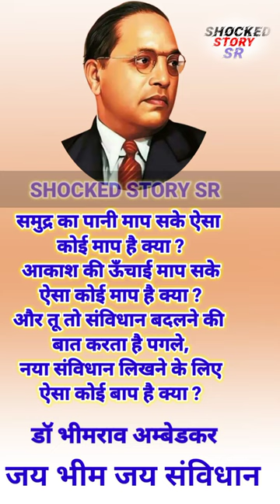डॉ.बी.आर. अम्बेडकर स्टेटस || बाबासाहेब का एक दमदार स्टेटस || भीम स्टेटस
ambedkar
br ambedkar
braou
bheem rao
dbrau result
bhimrao ambedkar
babasaheb ambedkar
baba saheb
bamu result
dr bhimrao ambedkar university
dr ambedkar
bamu digital
babasaheb bhimrao ambedkar university
ambedkar university
dr br ambedkar university
ramabai ambedkar
dr br ambedkar open university
ambedkar open university
braouonline
doctor bheemrav ambedkar
savita ambedkar
ambedkar park
doctor babasaheb ambedkar
baba sahab
bamu university
braou online
yashwant ambedkar
brabu result
sujat ambedkar
bhimrao ramji ambedkar
annihilation of caste
dr babasaheb ambedkar open university
br ambedkar open university
br ambedkar university
bhimrao ambedkar university
babasaheb ambedkar university
rajratna ambedkar
doctor ambedkar
dr br
bamu digital university
dbrauaaems
dr ambedkar institute of technology
baou result
6 december ambedkar
prakash yashwant ambedkar
baba ambedkar
doctor bhimrao ambedkar
bhimrao
dr ambedkar university
bheemrav
dr babasaheb
br ambedkar full name
dr bhimrao ambedkar university result
baba bhimrao ambedkar
dr ait result
doctor babasaheb
bamu unionline in
anandraj ambedkar
ambedkar institute of technology
br ambedkar books
ambedkar books
about ambedkar in telugu
dbrau result 2021
about ambedkar
bamu digital result
brabu net
bamu university result
deekshabhoomi
dr babasaheb ambedkar in marathi
about dr br ambedkar
ambedkar memorial park
dr br ambedkar university result
ambedkar caste
doctor bi r ambedkar
dr bhimrao
ambedkar story
doctor bheemrav
baba bhim
dr br ambedkar life story
ramji maloji sakpal
brabu part 3 result
dr ambedkar global law institute
dr ambedkar open university
babasaheb ambedkar open university
dr babasaheb ambedkar university
brabu university
bamu phd
aurangabad university
ambedkar full name
about br ambedkar
brabu part 2 result
bbau university
ambedkar in hindi
bhimrao ambedkar in hindi
baba saheb ambedkar university
dr br ambedkar full name
br ambedkar in hindi
dr br ambedkar in hindi
6th december ambedkar
dr bhimrao ambedkar in hindi
baba saheb bhimrao ambedkar
ambedkar ji
tndalu result
babasaheb bhimrao ambedkar
bamu digital university result
dr bamu result
dr br ambedkar university result 2021
ambedkar law university
dr bheem rao
bheem rao ambedkar in hindi
ambedkar degrees
dr br ambedkar story
doctor was ambedkar
dr braou online
dr bamu digital
ambedkar university ahmedabad
baba bhimrao ambedkar university
ashok ambedkar
doctor br ambedkar
about ambedkar in english
dr br ambedkar degrees
autobiography of br ambedkar
doctor baba saheb ambedkar
6 december dr babasaheb ambedkar
dr babasaheb ambedkar hospital
bhimabai ramji sakpal
books written by ambedkar
bhim image
autobiography of ambedkar
dr br ambedkar books
ambedkar life story
dr bhim
ramabai bhimrao ambedkar
bheem ji
ambedkar story in telugu
dr bhimrao ambedkar university result 2020
brabu online
marathwada university
baba ambedkar open university
dbrau university
doctor bhimrao ambedkar university
br ambedkar degrees
dr ambedkar books
dr br ambedkar in telugu
about bhim rao ambedkar
babasaheb ambedkar in marathi
ambedkar on gandhi
about dr br ambedkar in english
bamu result 2021
bhimabai sakpal
babasaheb ambedkar marathwada university
dr br ambedkar national institute of technology
baba saheb university
about dr ambedkar
books written by br ambedkar
meera yashwant ambedkar
ambedkar university result
dr bhimrao ambedkar result
dr ambedkar in hindi
gandhi and ambedkar
ambedkar books in hindi
br ambedkar pic
autobiography of dr br ambedkar
dbrau result 2020
ambedkar global law institute
bra university
scheduled caste federation
bamua result
br ambedkar caste
ramji ambedkar
br ambedkar university result
dr ambedkar university ahmedabad
dr bhimrao ramji ambedkar
6 december ambedkar in marathi
tamilnadu ambedkar law university
about dr bhimrao ambedkar
dr babasaheb ambedkar books
ramji sakpal
ambedkar university chennai
baba saheb ambedkar institute of technology
aaj tak live
motivational video
the kerala story full movie
bhojpuri song
short video
the kerala story
khan sir
sad status
hindi song
motivational status
song
bageshwar dham
samachar
south new movie 2023 hindi dubbed 280
kerala story full movie
bhojpuri gana
new south indian movies dubbed in hi...
bhajan
hanuman chalisa
kerala story
south movie
status
odisha train hadsa
new song
motivational speech
upsc motivational video
live news
news
ias motivational video
aaj tak
sakshi sahil hatyakand
hindi movie
sad song
mahabharat
aaj tak news
news live
dr br ambedkar university result 2020